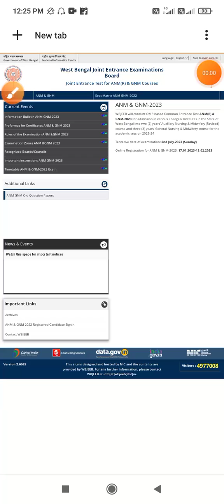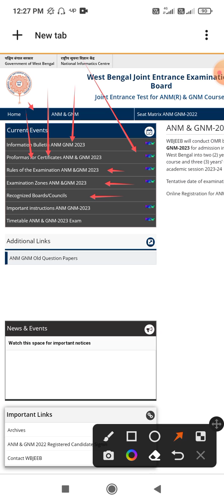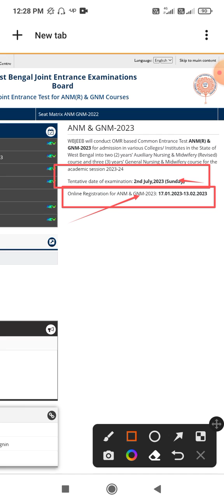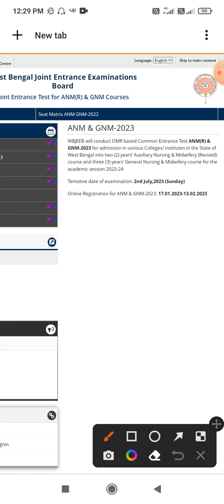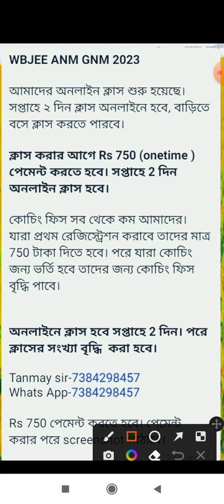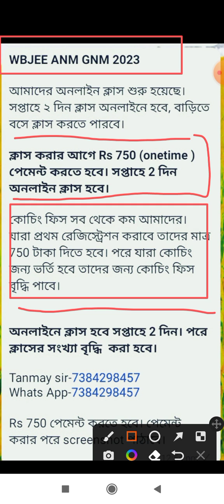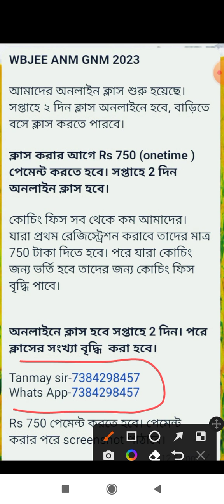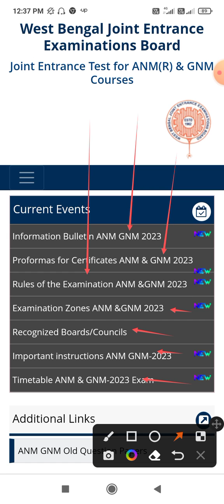WBJEE ANM GNM Application Online Form fillup। Seat Matrix। ANM GNM Success students।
ANM GNM WBJEE exam 2023।anm gnm syllabus 2023।anm gnm syllabus 2023 west bengal।NTS জন্য কতো মার্কস
gnm anm 2023 preparation, gnm anm 2023 preparation bengali, gnm anm 2023 preparation strategy, gnm anm 2023 preparation plan, gnm anm preparation 2023, gnm anm nursing 2023 preparation, gnm anm 2023 preparation class
 gnm entrance exam syllabus 2023, wb gnm application form 2023, wb gnm 2023 application form, wb gnm anm 2023, nursing admission 2023, anm nurse course 2023, gnm nurse course 2023, anm nursing course in west bengal, Karmasangsthan Online

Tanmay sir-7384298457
@Edutech Tanmay sir.
@Edutech Tanmay sir.

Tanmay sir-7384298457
@Edutech Tanmay sir.
@Edutech Tanmay sir.